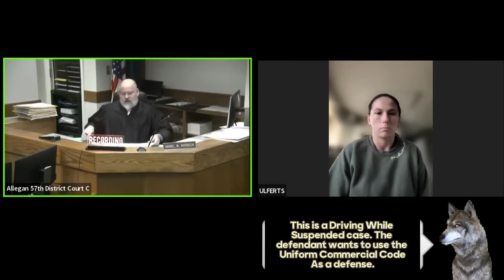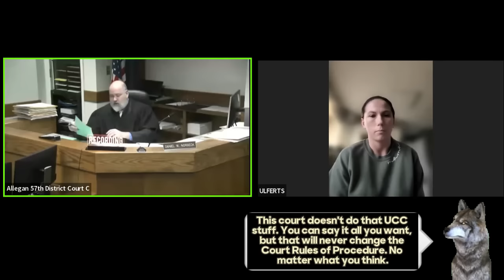Judge Norbeck shuts down Sov Cit